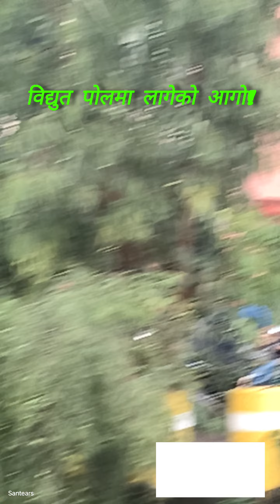अस्तब्यस्त बिजुलिको खम्बा बाट भयो आगोलागी!!